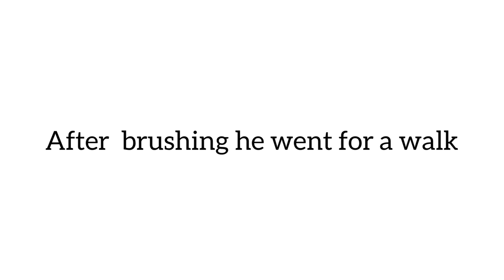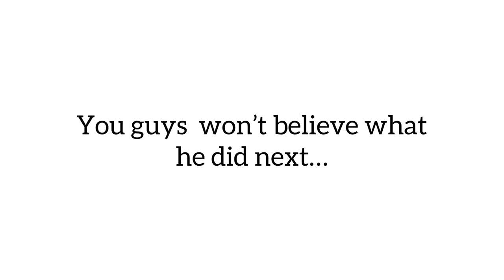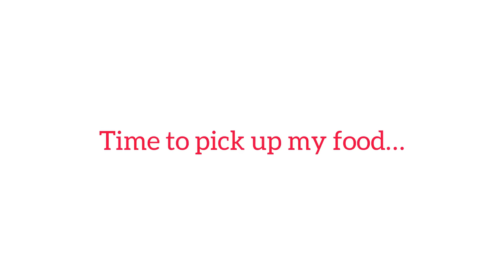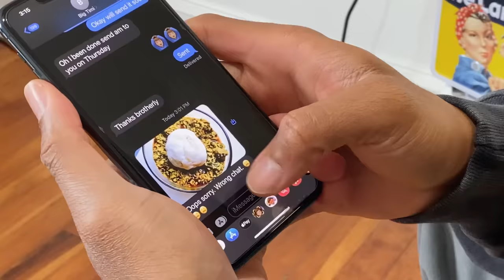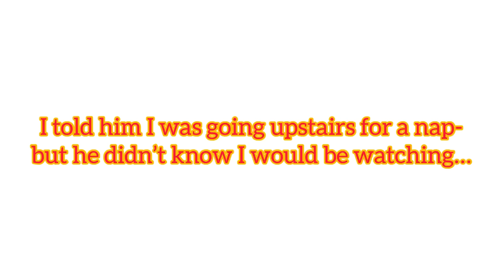Challenge: 24 HOURS with NO FOOD!!!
I challenged Lamb to go 24 hours with no food! Watch the whole video, as I followed him around yesterday 😆😆😆

Xo Ling and lamb

Song by: Lamboginny
Song: India Has Done Me Well